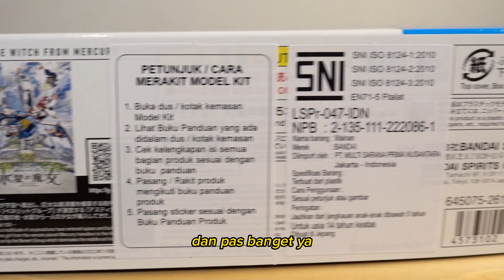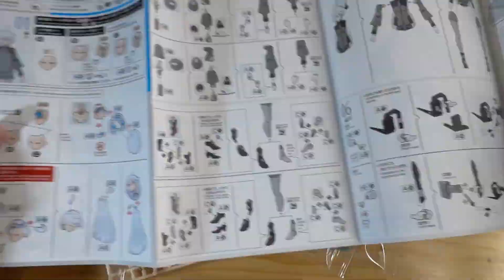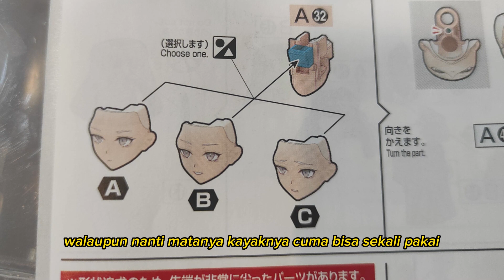Rakit Figure-rise Standard Miorine Rembran | Gundam Witch of Mercury | Speed Build Vlog #1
This video is about unboxing, building, and review Model Kit Bandai Figure-Rise Standards Miorine Rembran.